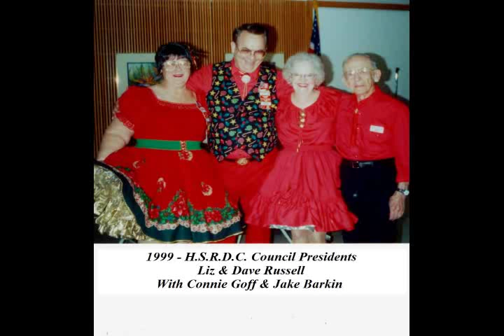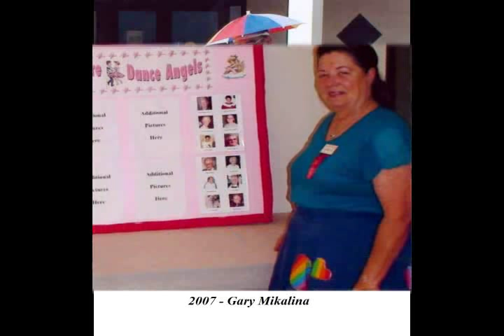Connie's 45 Years of Square Dance Memories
Looking through Connie's Square Dance pictures, I noticed that they spanned more than 45 Years of Square Dance Memories.  ( A video calling to me, just waiting to be made.)  So, with Connie agreeing to play the piano for background music, I made one.  It includes so many pictures of current and past dancers that many of you will remember.  Hope you enjoy!